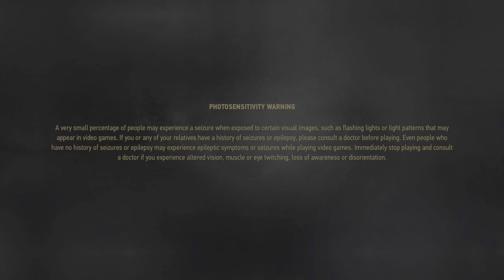The Witcher 3: Wild Hunt_20230414030202